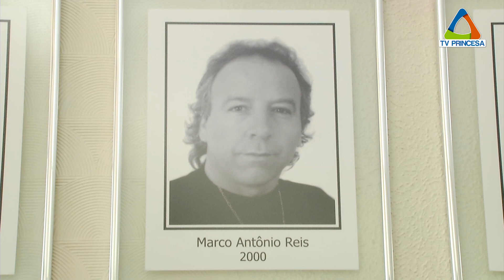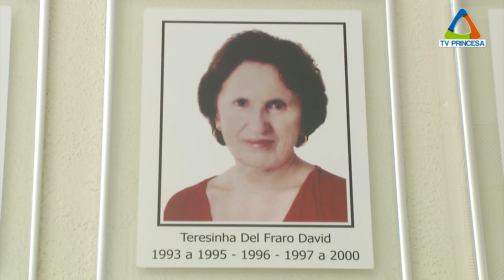(JC 11/09/18) Conheça a galeria que homenageia ex-diretores da Fundação Cultural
O atual diretor-superintendente Leandro Rabêlo Acayaba de Rezende assumiu o cargo em janeiro de 2017 em substituição a Francisco Graça de Moura, que desde então está à frente da Secretário Municipal de Habitação e Desenvolvimento Social